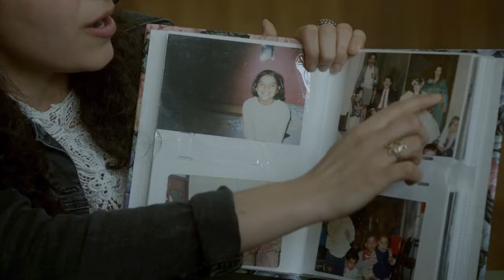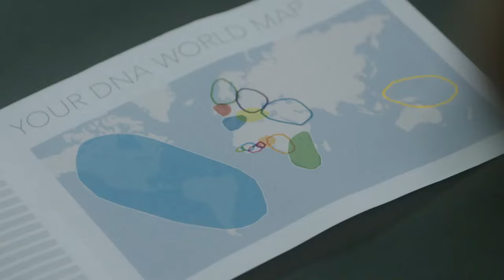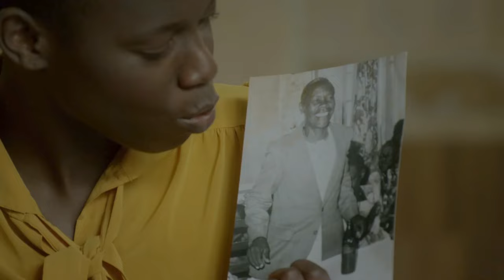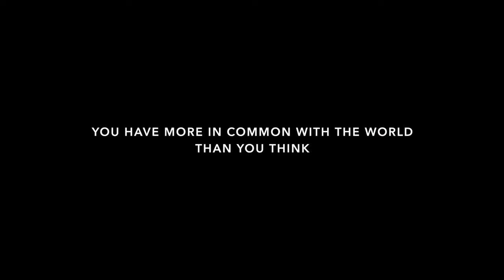SI FIERS DE LEURS ORIGINES, ILS DÉCOUVRENT QUI ILS SONT VRAIMENT APRÈS UN TEST ADN